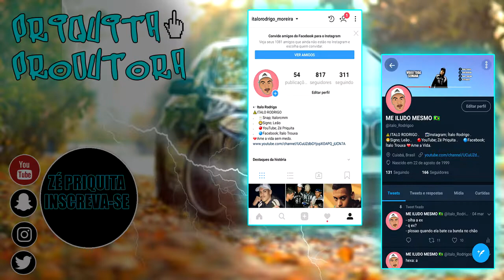GTA V ONLINE - FUGA ÉPICA DA POLICIA!